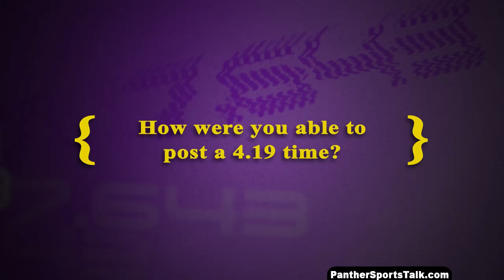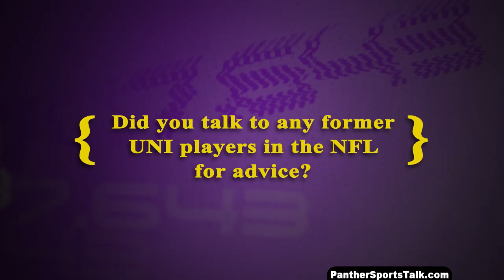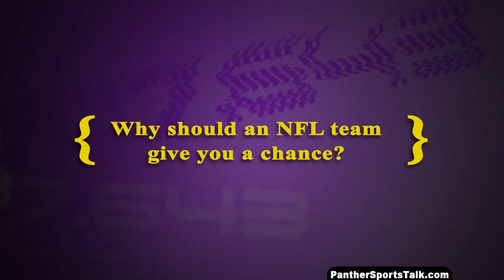UNI Football Pro Day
The months leading up to the NFL draft, college football's best workout in front of pro scouts all across the country in hopes of improving or creating their draft status. This past month one UNI Panther wide receiver turned nearly every head in the NFL and across the country. Terrell Sinkfield was clocked running the 40 yard dash faster than any time recorded at the NFL combine, ever. He was clocked with a 4.19 time, and received tons of exposure for doing so.  At UNI's annual pro-day hosted in the UNI facilities, there were many other Panthers trying to turn a head or two of the pro scouts that were on hand.

Originally air on "Panther Sports Talk"